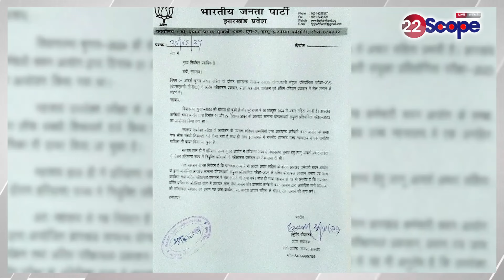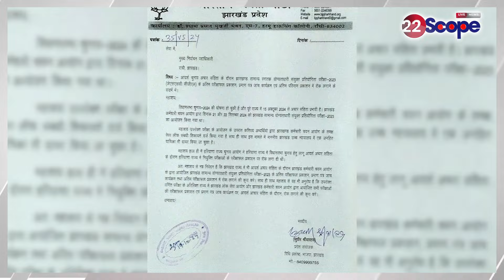EC से BJP ने की मांग,JSSC CGLपरीक्षा का रिजल्ट नहीं हो जारी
BJP demands from EC that JSSC CGL exam result should not be released
About Channel:
22Scope is a leading digital media platform of Jharkhand & Bihar. We are highly reliable and most trusted for political news, sports news, educational news, etc.

22Scope Live TV | 22 Scope | Hindi News | 22 Scope लाइव

Jharkhand Election
jharkhand election
 Hemant Sarkar
Hemant Soren election today
Babulal Marandi
election 2024
 vidhansabha today news
 vidhansabha samachhar

CHANNEL AVAILABLE
JIO TV SETTOP BOX Channel No - 1475
VI
ROCK TV